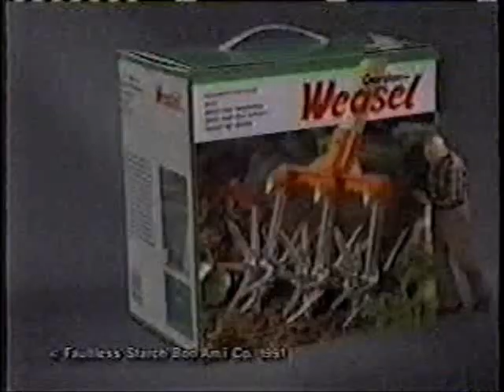1991 Garden Weasel commercial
Spot promoting the garden tool's special sale from January 1991.